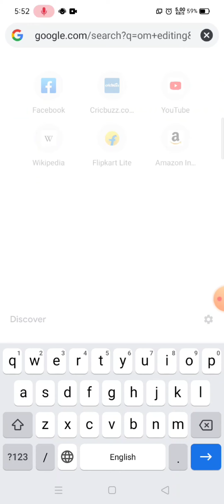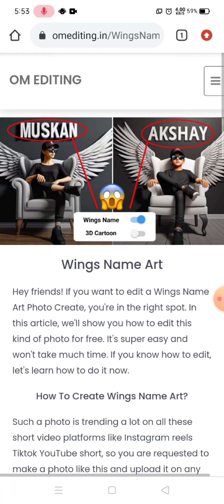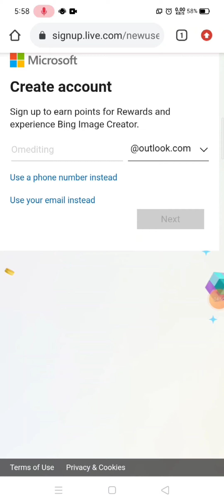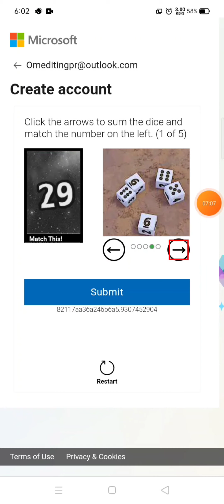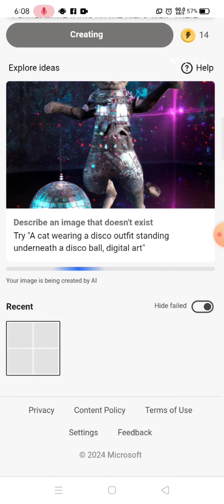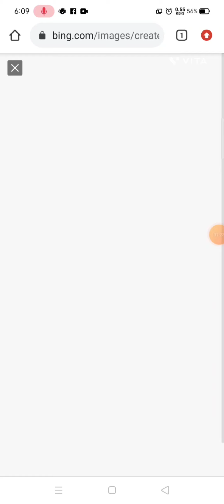How To Create 3D Ai Wings Name Image | Trending Wings Name Video Editing 2024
Trending Wings Name Video Editing 2024

💥💥Your queries -

bing ai om editing

ai photo editing#microsoft#bangla